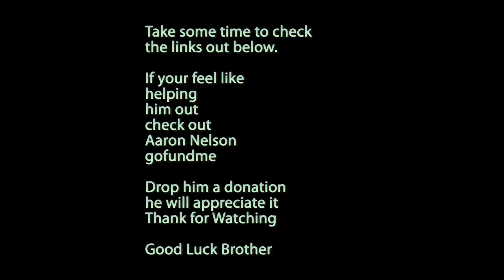Shoutout Support To Aaron Nelson